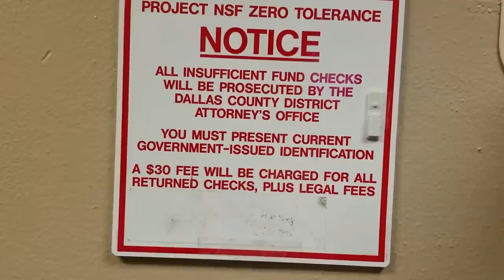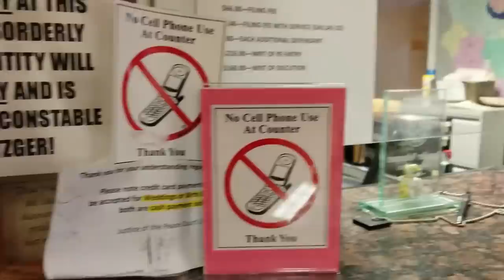STEROID COP CAM BACK - DALLAS TEXAS - WITH JAMES FREEMAN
Mailing Address
11304 Chandler Blvd  unit 6016